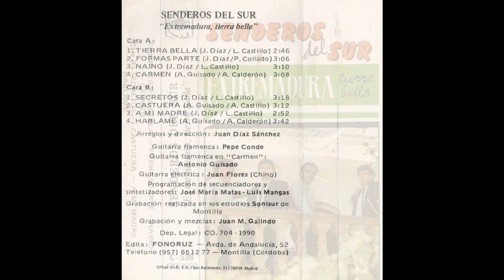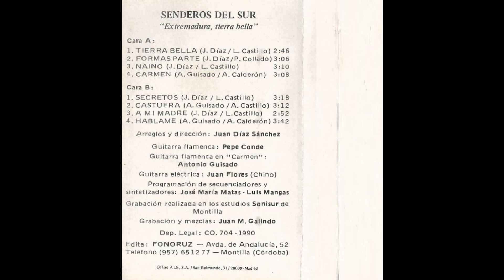Senderos del Sur Extremadura tierra bella 1990 01 Tierra bella